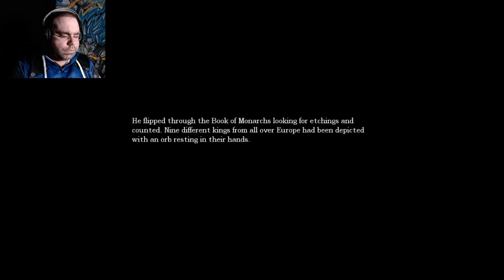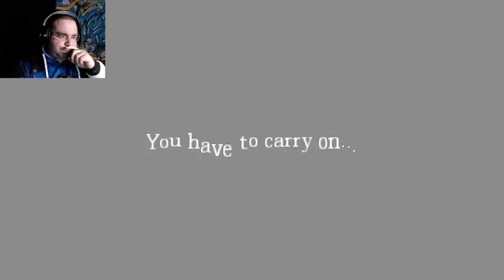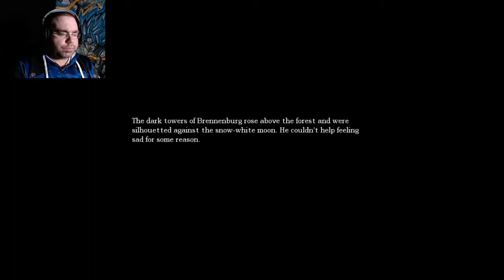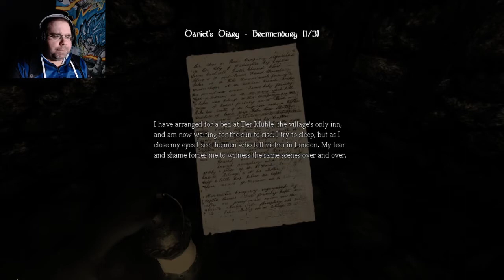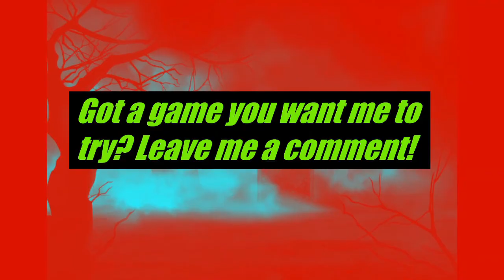Lets Play: Amnesia The Dark Descent #9 [ THIS PLACE IS CREEPY!!!] Cannan's Nights of Horror's Ep 66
In today's episode I return to what is called the greatest horror game of all time Amnesia The Dark Descent! It's been a while and I forgot how creepy this game is!

Our Etsy shop